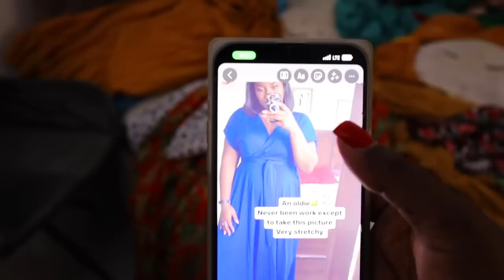How To Sell Your Clothes Online | I Made Over A 100k In A Few Hours | VLOGMAS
How To Sell Your Clothes Online | I Made Over A 100k In A Few Hours  A Thrifted Clothing Haul | VLOGMAS

FAQ

-iPhone

-95% of the time it's natural light, a ring light, or an LED light.